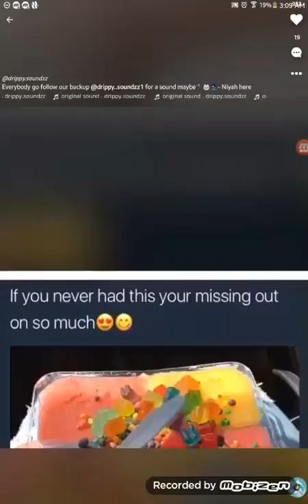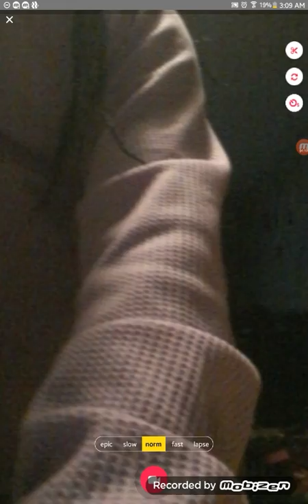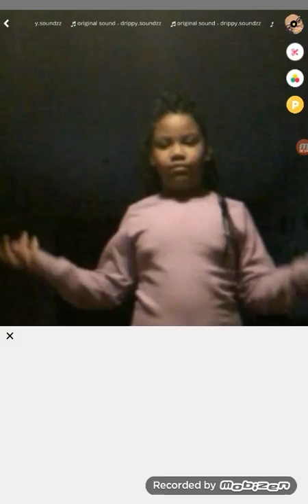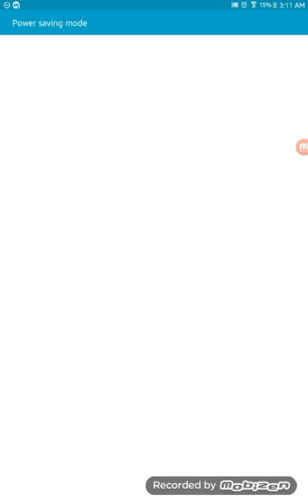Making a music.ly